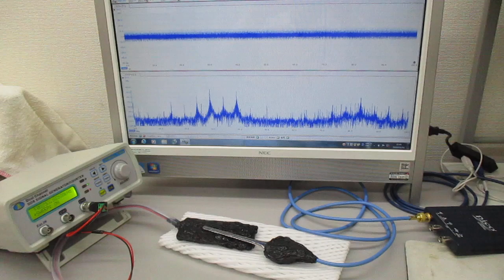オリジナル超音波発振制御プローブ（超音波システム研究所）